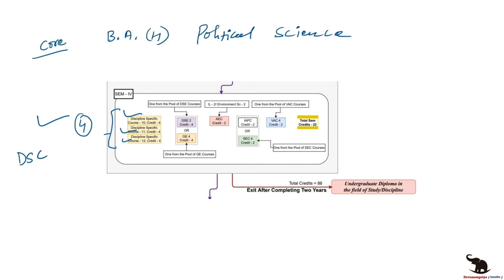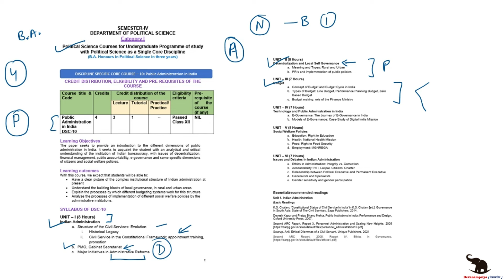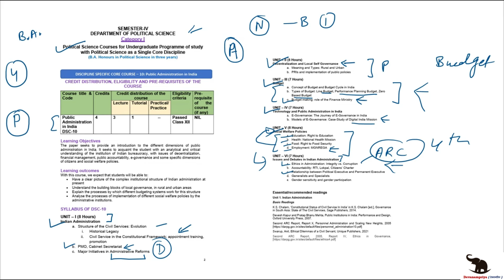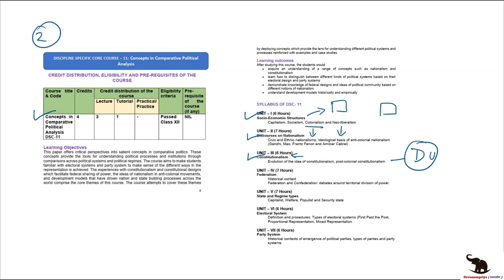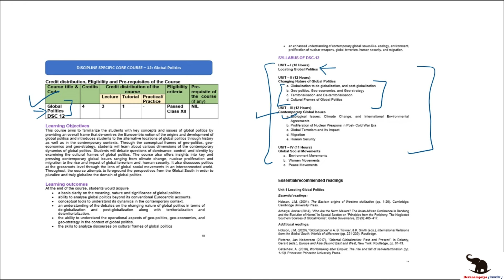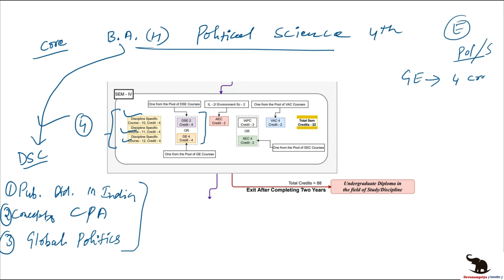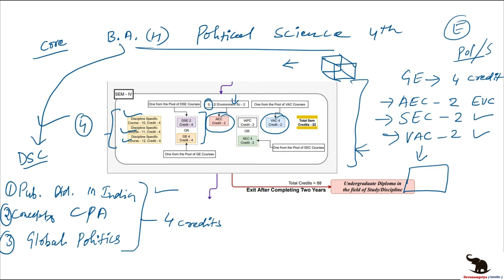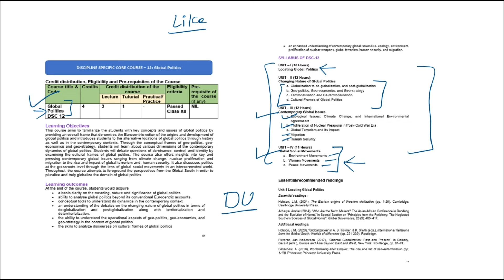4th Semester Syllabus B.A. Hons Political Science NEP || Delhi University, REGULAR SOL